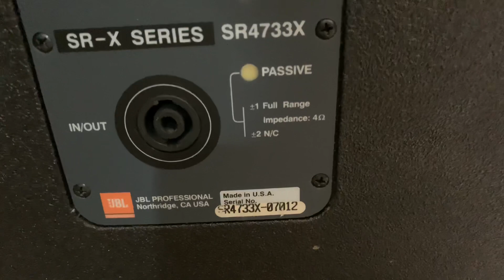loa Jbl 4733x cực xuất sắc hiếm có đôi thứ 2